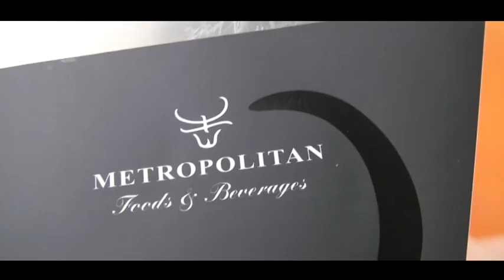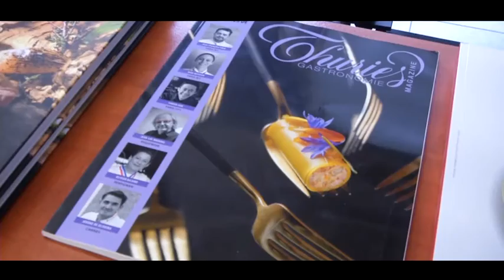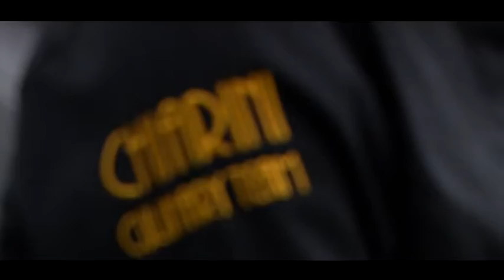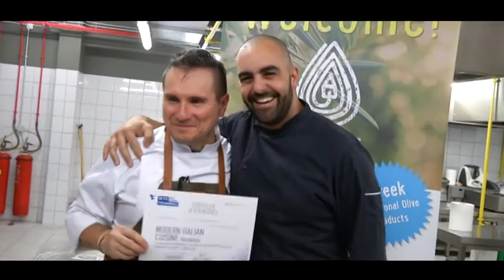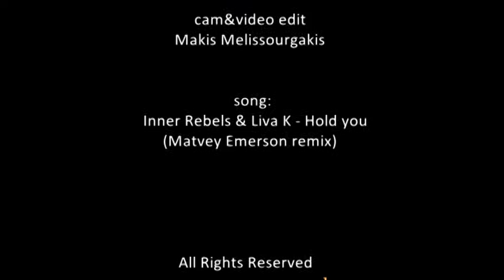Modern and Avant Garde Italian Cuisine @ Heraklion - Full Course Video.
Book your Courses Now with us and Embrace the Passion of Modern Natural Culinary.

At the Helm and Heart of Heraklion (/hᵻˈrækliən/, Greek: Ηράκλειο, Irákleio, pronounced [iˈracʎo]) the largest city and the administrative capital of the island of Crete, Greece.

Our Celebrity Chef. Gianfranco Chiarini, Chiarini Culinary Consultants and Gastronomy Essentials Teams have delivered and Incredible and Outstanding Series of Training's on Modern and Avant Garde Italian Cuisine.

Enjoy this Full Course Video for you to see the Full Impact of our Celebrity Chef. Gianfranco Chiarini, Chiarini Culinary Consultants and Gastronomy Essentials Teams in Action.

Greece Culinary Tour 2016 - Heraklion, Crete.

A Total Success. The Second Part of the Culinary Tour of our Celebrity Chef. Gianfranco Chiarini on 'Modern Italian Cuisine” in Heraklion the Capital of the Exotic Greek Island of Crete. This segment is a part of the Hands-on Training Program.

 All Images and Food Shots - Profesional Photographer: John (Giannis) Karnikis - (Joka Juniors).

Herakleion, Crete
71500 - Greece